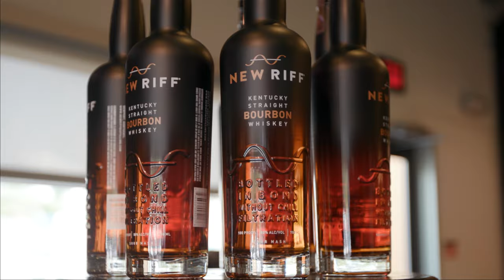Distilleries of The B-Line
Check out the distilleries on The B-Line, Northern Kentucky's experience centered around three Kentucky Bourbon Trail Craft Tour® Distilleries: New Riff Distilling, Boone County Distilling Co., and The Old Pogue Distillery.